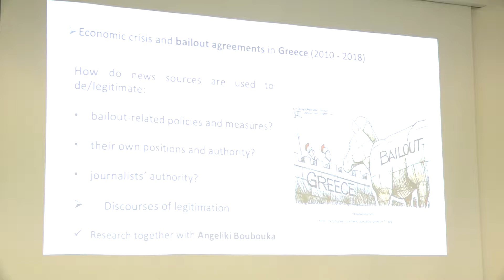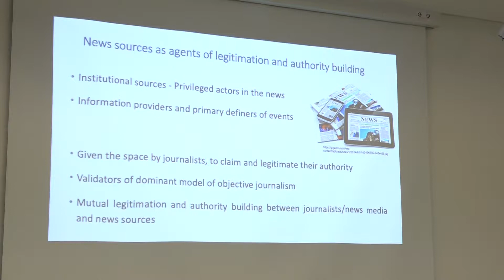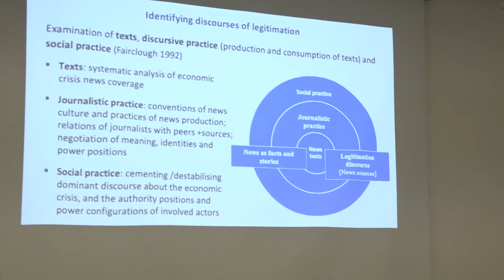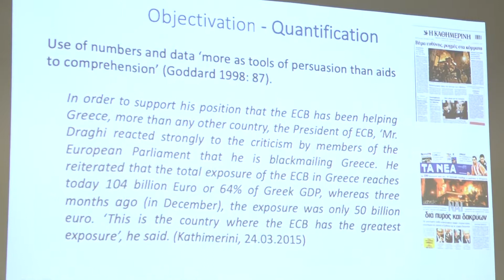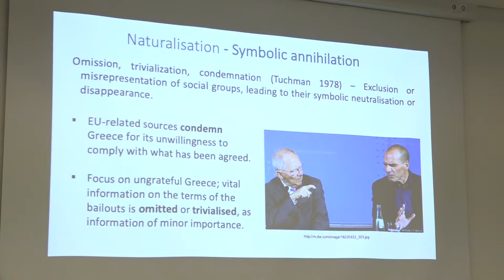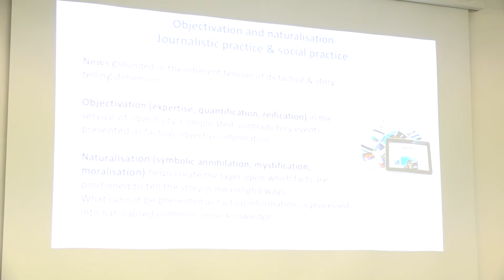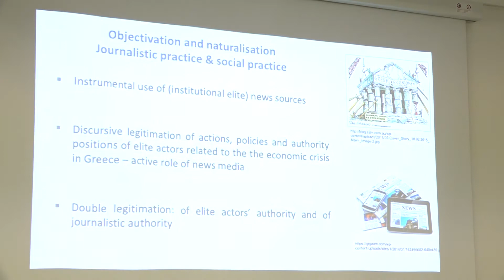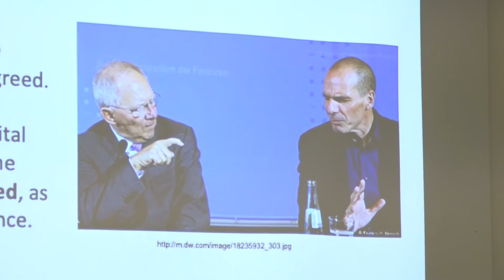Welcome lecture by Vaia Doudaki